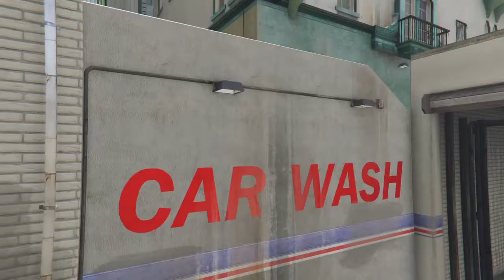Grand Theft Auto V #1 fun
Looking through description